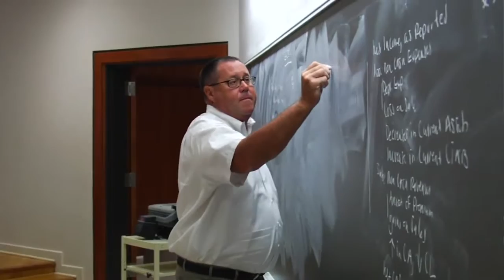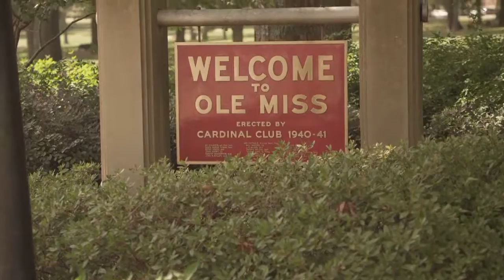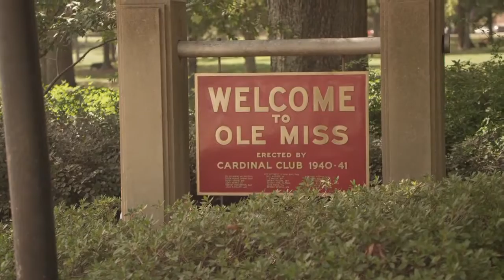Stamps Family Partners with Ole Miss - p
Video by Mary Stanton